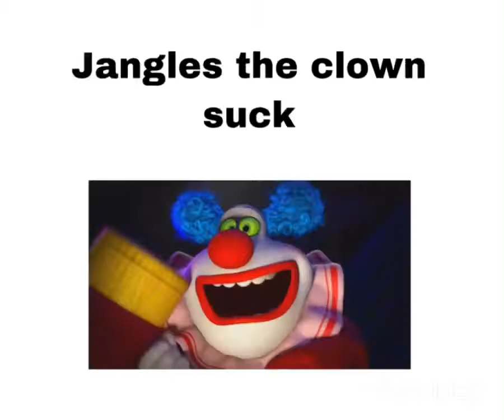Heroes rule villains suck